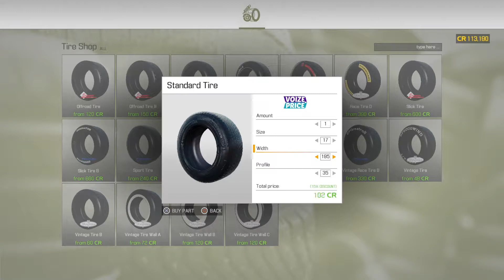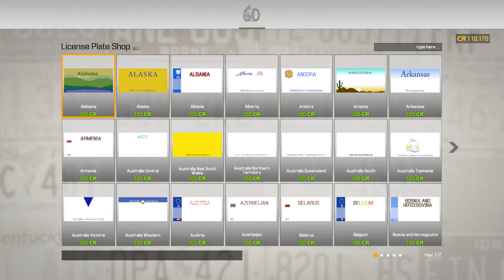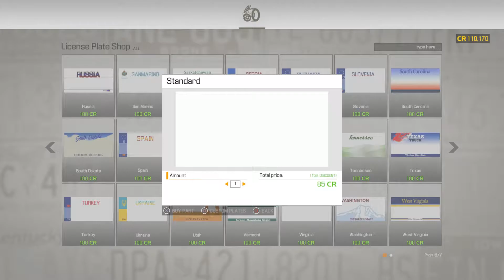Car Mechanic Simulator 2021 - Sixon Cebulion (2003) #2